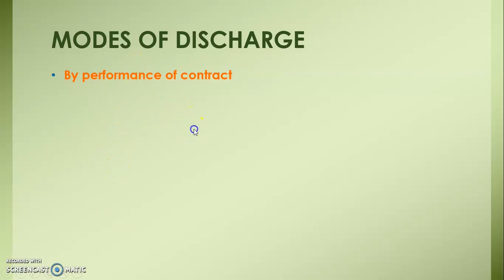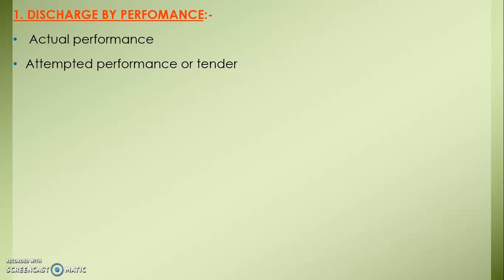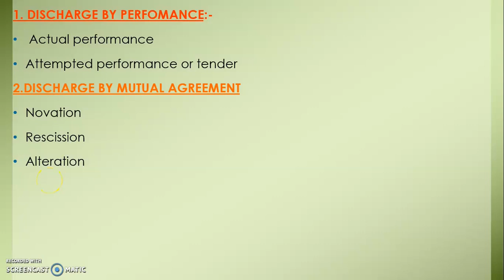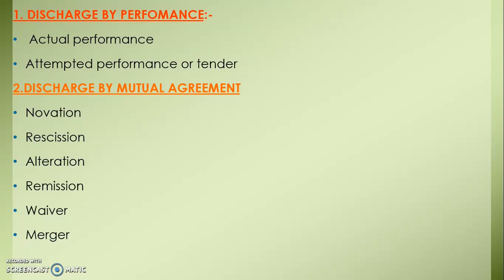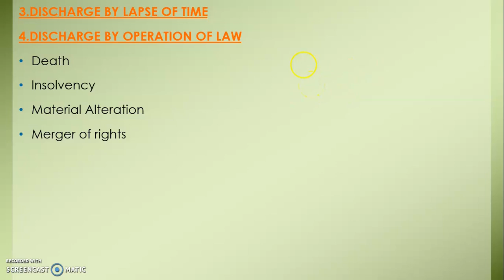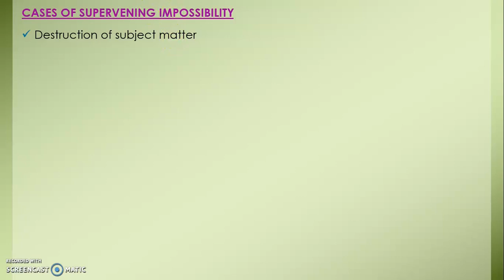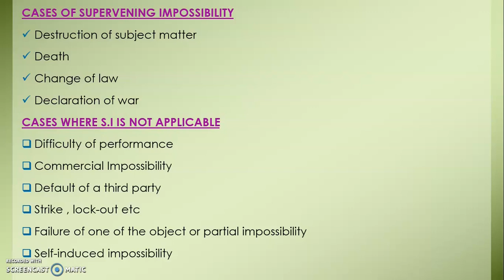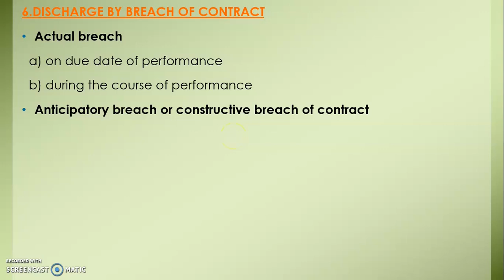DISCHARGE OF CONTRACT /BUSINESS REGULATIONS PART 13 / MALAYALAM/BCOM BBA CA CMA/CALICUT UNIVERSITY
sajna paris classroom # commerce class #
BCOM BBA CA CMA

COMMERCE
class
partner